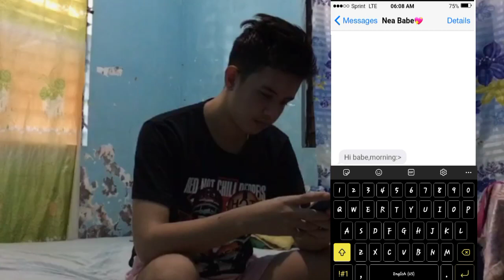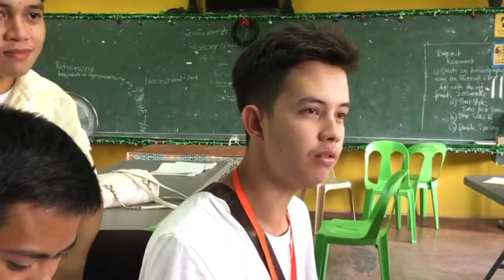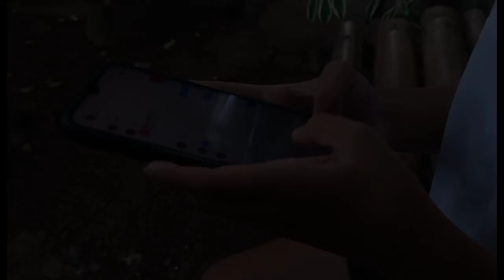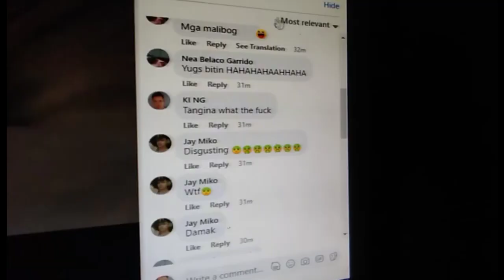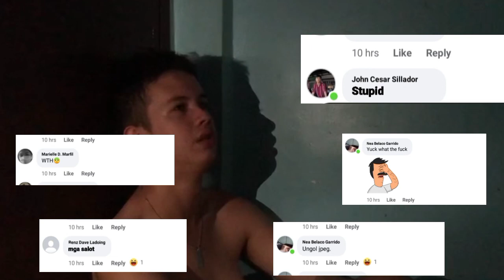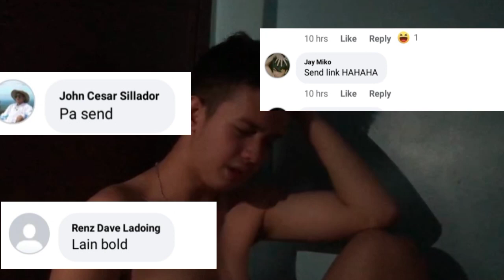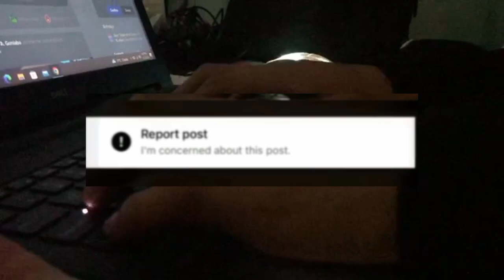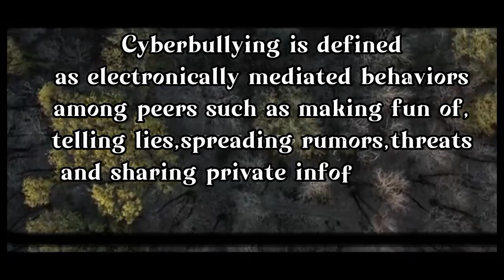SKANDALO (Short Film) Cyberbullying